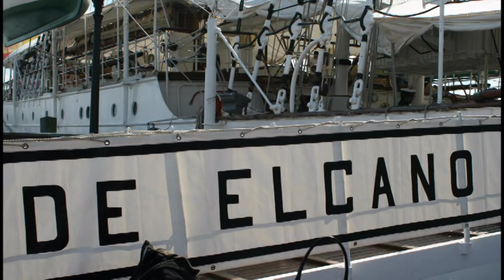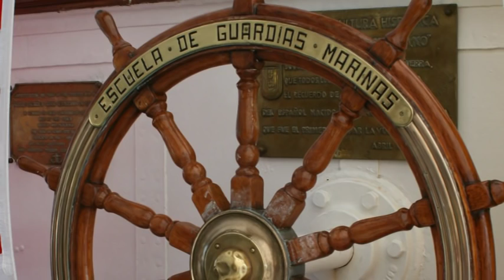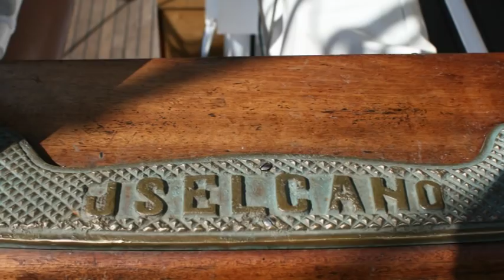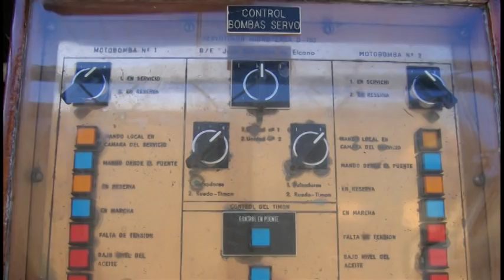Spanish Four Mast Schooner - Juan Sebastian de Elcano - Norfolk, Virginia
The Juan Sebastian de Elcano was docked at Norfolk VA in 2007.  She was on a friendship tour from Spain.  We explored the ship and were greeted kindly even though there was a language barrier.  When leaving the ship I politely asked for a solute but the sailors did not understand English.  I saluted first and then they all saluted back.